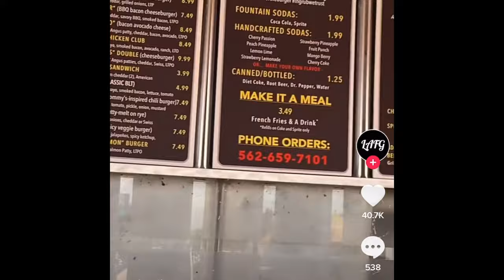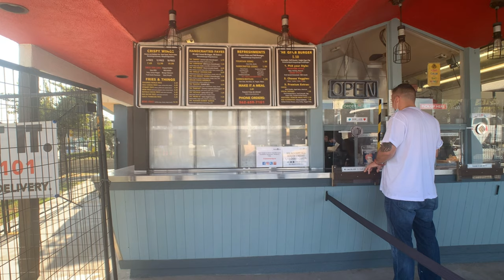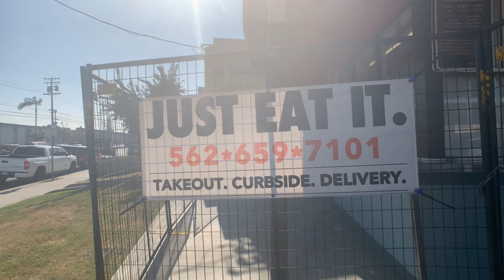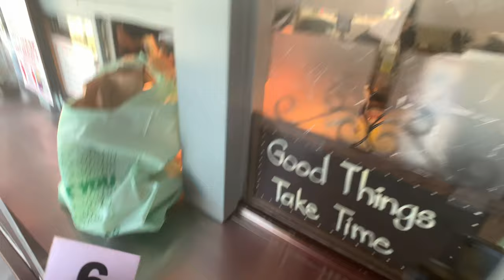A trip to stewart and grub